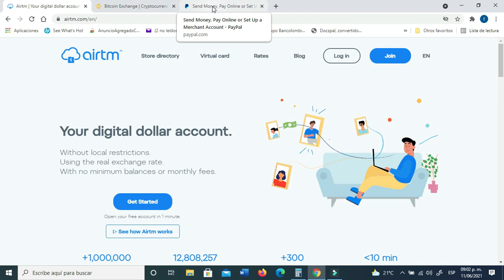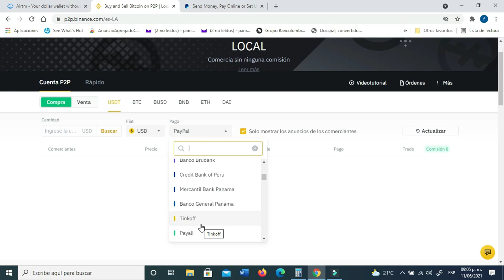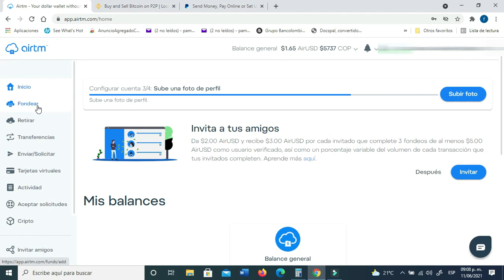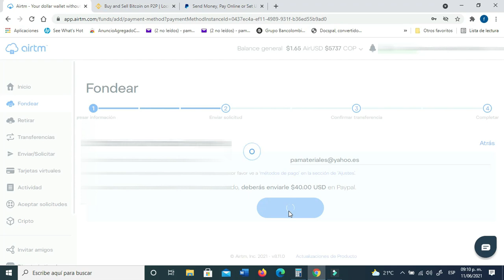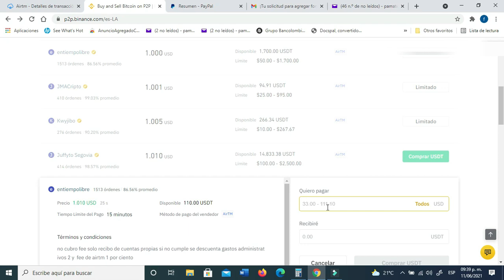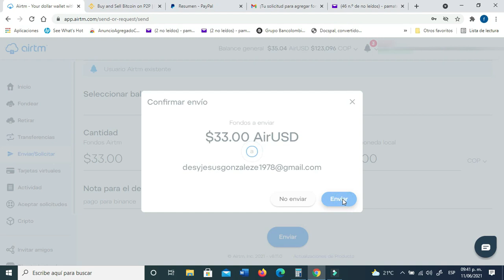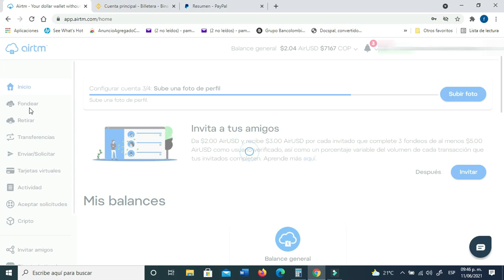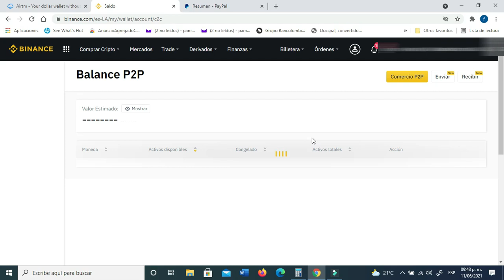Como Comprar Criptomonedas en BINANCE con PAYPAL Trasladar SALDO de PAYPAL a BINANCE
Hola gente, este video para que aprendamos a fondear nuestra cuenta de BINANCE con saldo de PAYPAL. Como ya no es posible hacerlo directamente, nos toca usar AIRTM. Les dejo unos links abajo por si no han entrado en BINACE y AIRTM.